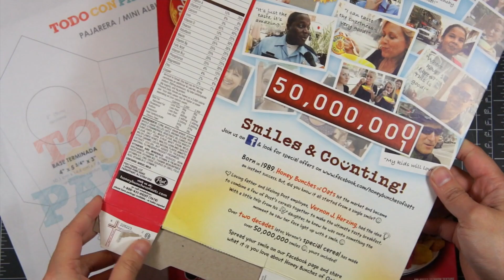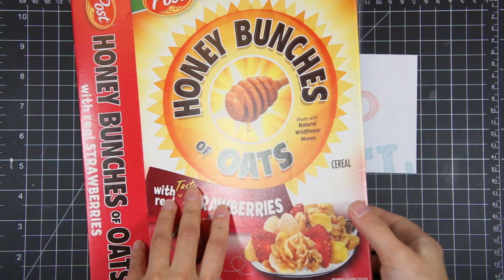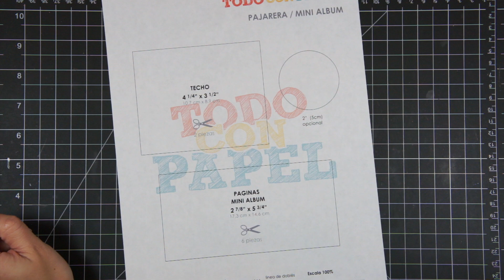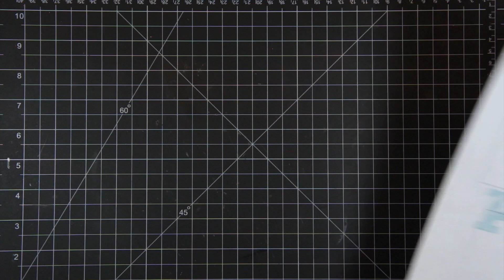Tutorial Mini Album "Pajarera"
En este video te enseño los materiales y el paso-a-paso para hacer un mini album en forma de pajarera.  Es muy fácil de hacer.